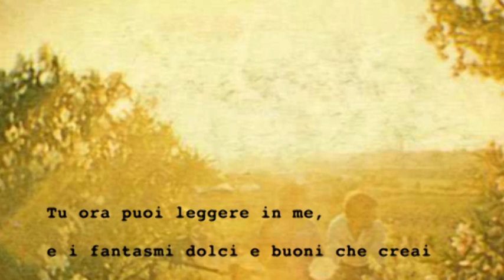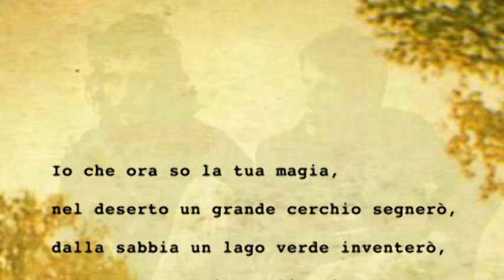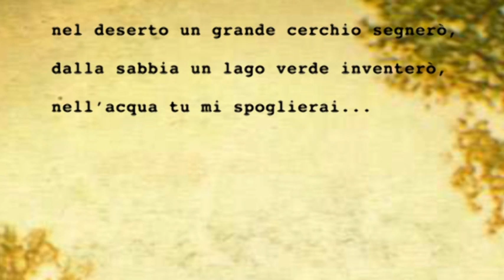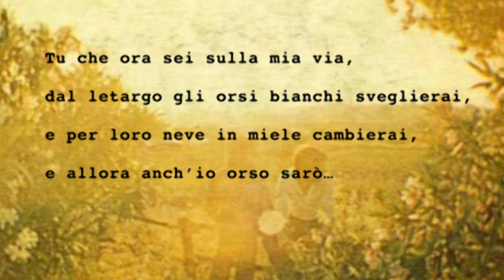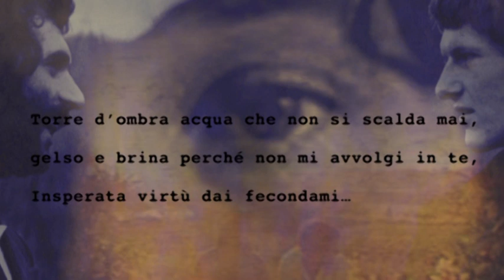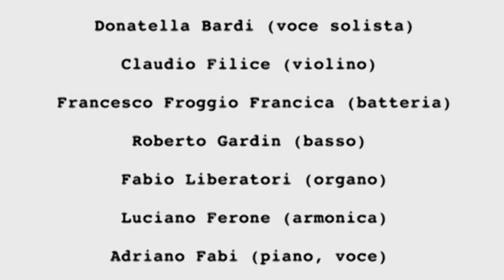"Torre d'Ombra" - Loy & Altomare (ft Donatella Bardi) con testo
“Torre d’Ombra” -  testo di Massimo Altomare, musica di Francesco Loy.
Pubblicato sull’album “Chiaro” di Loy & Altomare (CBS, 1974)
Prodotto da Adriano Fabi, registrato a missato allo Studio Chantalain di Roma.

Francesco Loy (voce solista, chitarra)
Donatella Bardi (voce solista)
Claudio Filice (violino)
Francesco Froggio Francica (batteria)
Roberto Gardin (basso)
Fabio Liberatori (organo)
Luciano Ferone (armonica)
Adriano Fabi (piano, voce)
Massimo Altomare (voce)

"TORRE D'OMBRA"

Io che ora so la tua magia,
nel deserto un grande cerchio segnerò,
dalla sabbia un lago verde inventerò,
nell’acqua tu mi spoglierai...

Torre d’ombra acqua che non si scalda mai,
gelso e brina perché non mi avvolgi in te,
Insperata virtù dai fecondami…

Tu che ora sulla mia via,
dal letargo gli orsi bianchi sveglierai,
e per loro neve in miele cambierai,
e allora anch’io orso sarò…

Insperata virtù dài fecondami…